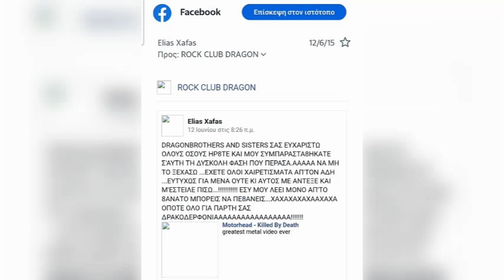6 Οκτωβρίου 2024